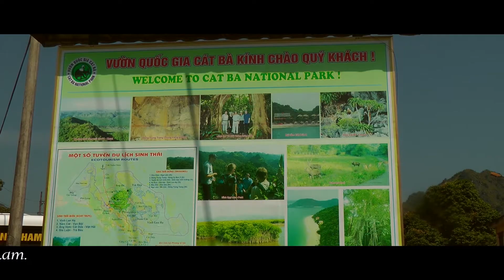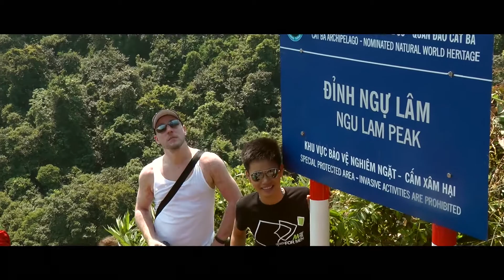Amazing Halong Bay - Vietnam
Five austrian guys are visiting "Halong Bay" (2013)
A Travel Movie by Robert Gruber.
Halong Bay, in 1994 added to the UNESCO List of world Heritage sides.
The Cave "Sang Sung Sot",
Climbing up the 430 steps to the top of "Hon Ti Top",
Kayaking and watching "Langur Monkeys" in wild life,
Cat Ba National Park, and a short hike to the 215 m high "Ngu Lam",
"The Floating Villages" in Halong Bay,
"The Kissing Rocks" at Halong Bay